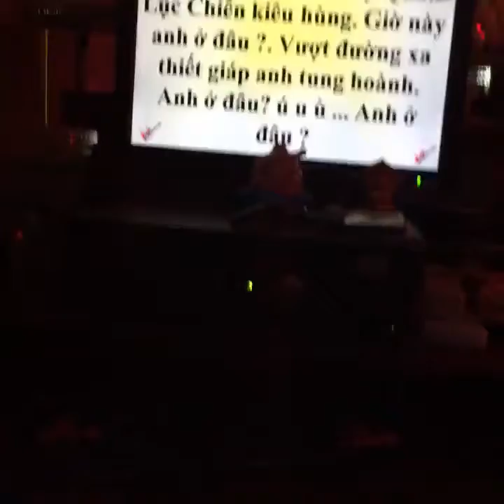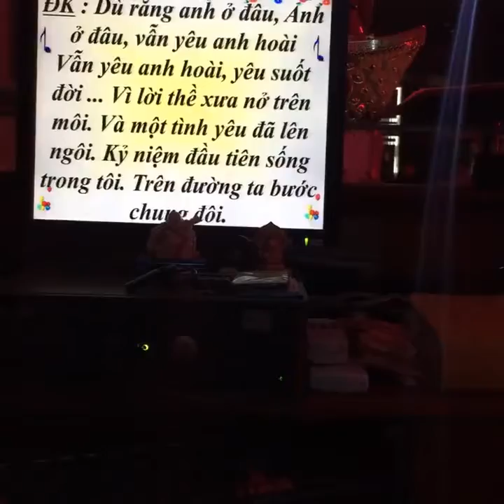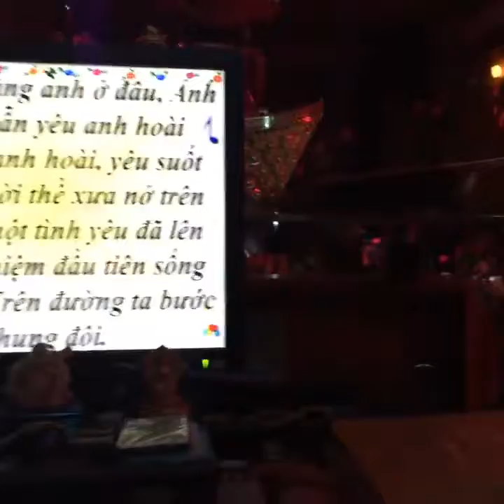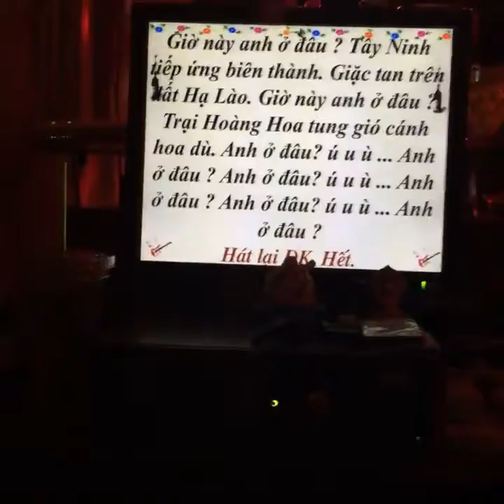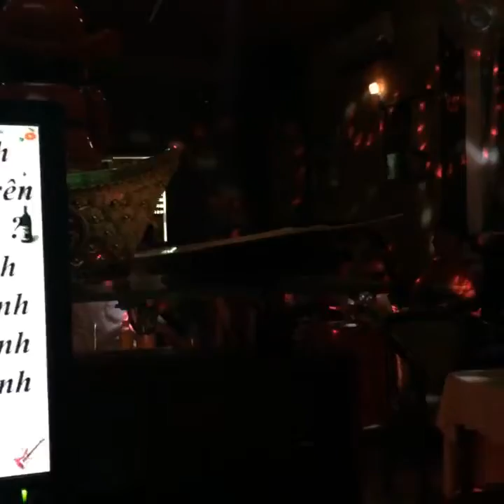Giờ Này Anh Ở Đâu - Phòng Trà Hương Xưa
Video được thực hiện bởi Mr.Quang - Chủ nhân phòng trà Hương Xưa.